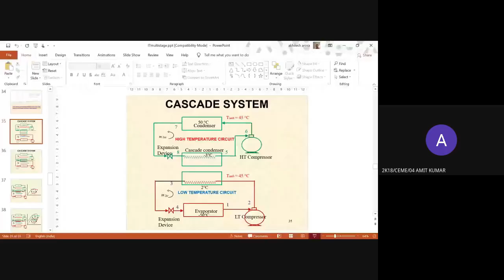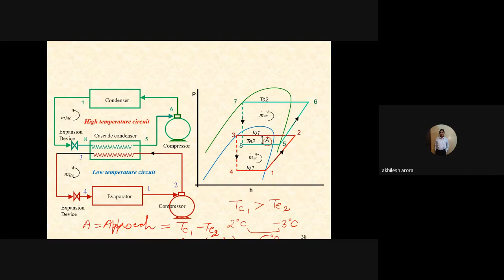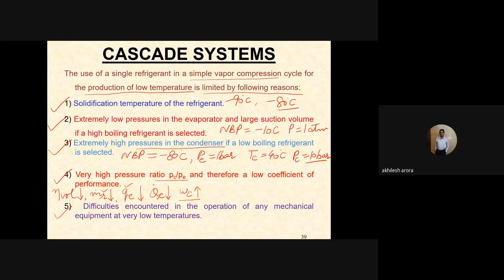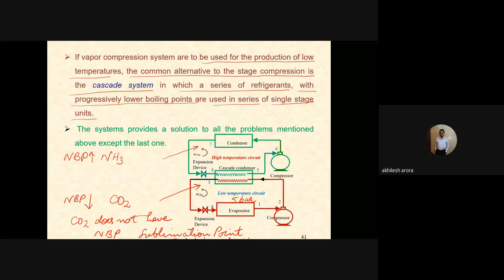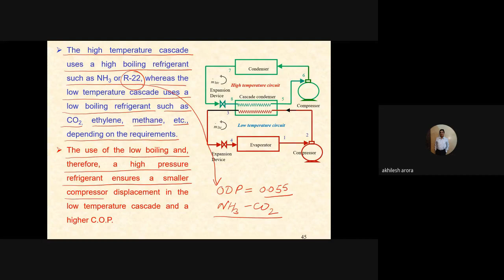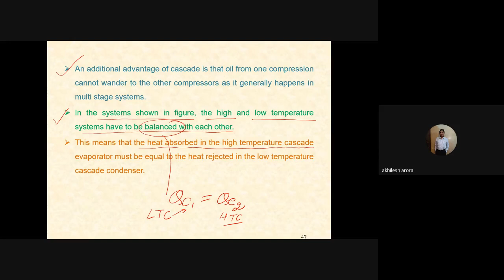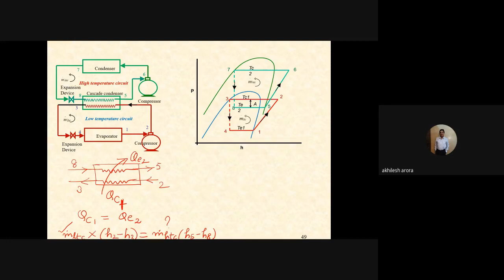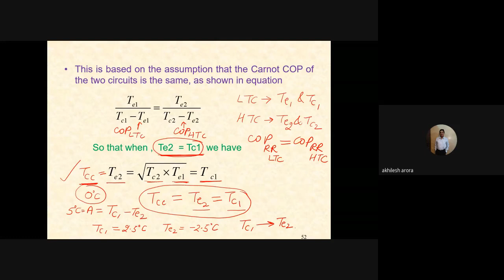Lecture 14 RAC: CASCADE REFRIGERATION SYSTEM